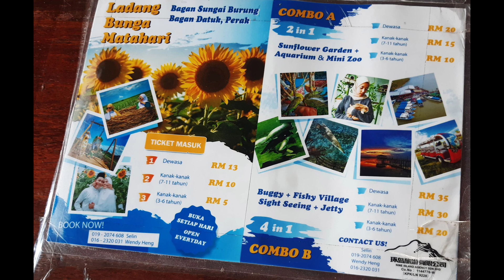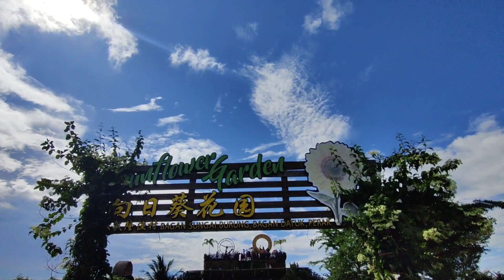Sunflower Garden | Bunga Matahari | Bagan Datuk | Sungai Burong | Perak | Malaysia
Hi Folks,

Our YouTube channel is dedicated to explore the Wonders of Beautiful cities, Travel trips, Delicious Foods and Interesting places for your entertainment.

We invite you to join with us and immerse yourself in the stunning views.

We'll share our experience on this channel.

 @ziyamaxxdiary vlog